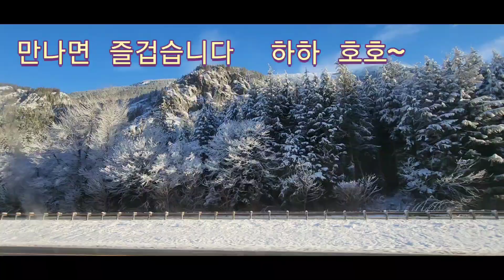Mason Lake Old Trail